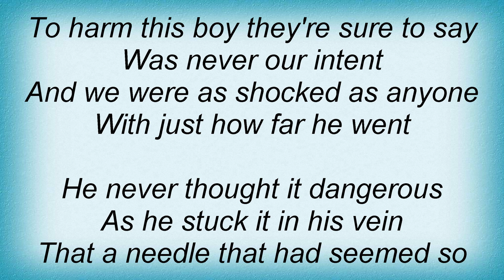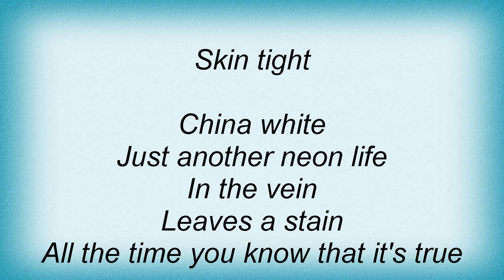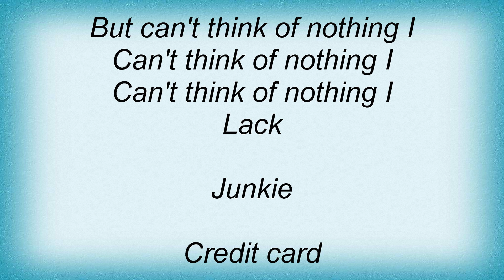Savatage - Blackjack Guillotine Lyrics